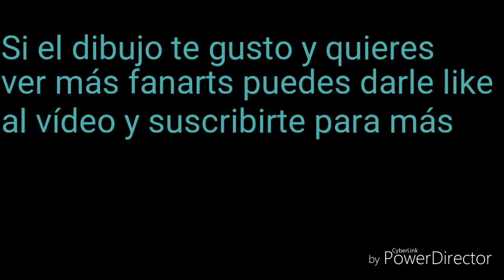Metal Slug Attack Dibujando FanArt de Chunyan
Hola :v